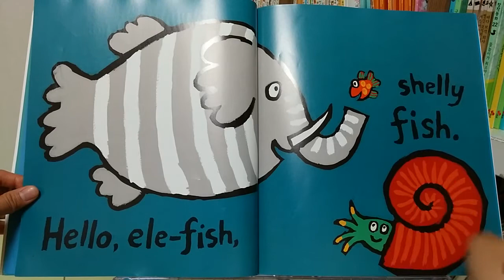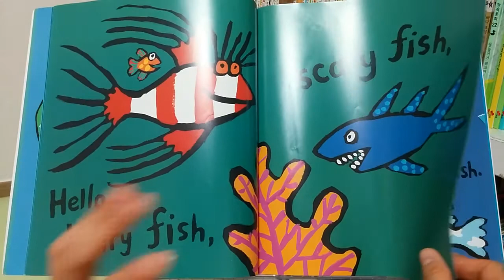소다이모와 함께 읽는 영어동화: [노부영] Hooray for fish